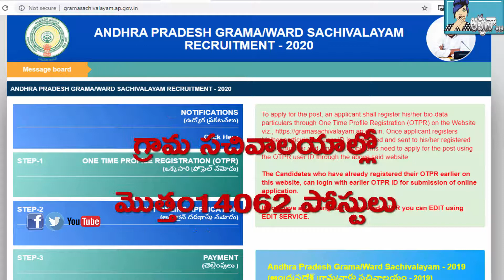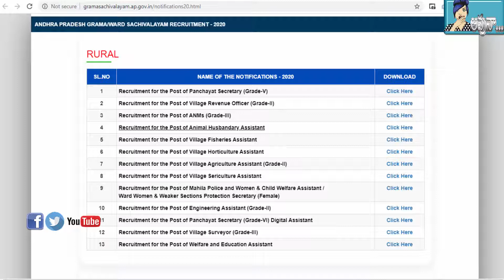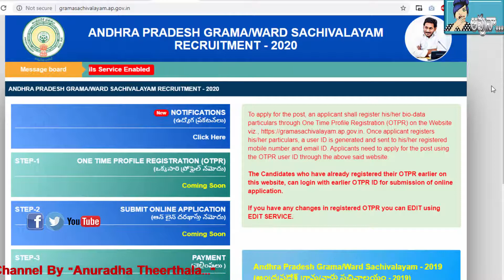ANDHRA PRADESH GRAMA/WARD SACHIVALAYAM RECRUITMENT - 2020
ఆంధ్రప్రదేశ్‌లో గ్రామ, వార్డు సచివాలయాల్లో మొత్తం 16,207 పోస్టుల్ని భర్తీ చేసేందుకు శుక్రవారం నోటిఫికేషన్ జారీ